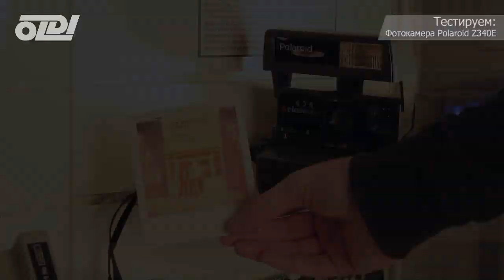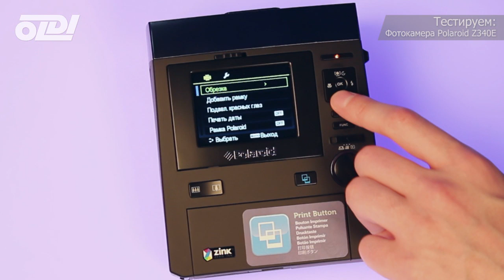Polaroid Z340E. "Моментальная" цифровая фотокамера.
Съёмки проводились в Галерее компьютерной эволюции OLDI Computers.